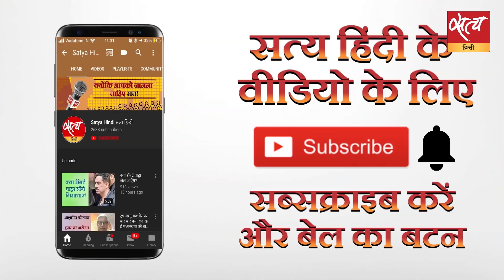लोकसभा की जीत के बाद राज्यों में हार क्यों?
क्या 2019 में भारत हिंदू राष्ट्र बनने की दिशा में कुछ क़दम आगे बढ़ा है और क्या संवैधानिक संस्थाओं ने घुटने टेक दिए हैं। 2019 में राजनीति में क्या-क्या अहम घटनाक्रम हुए, इस पर सुनिए वरिष्ठ पत्रकार आशुतोष, उर्मिलेश और विजय त्रिवेदी की बातचीत।